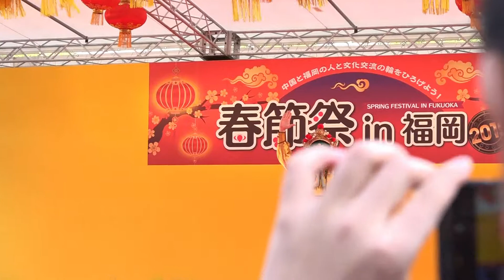◆変面ショー◆中国 春節祭❕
春節祭 in 福岡 2019【天神中央公園】
2019年2月23日（土曜日）
開催場所　天神中央公園

中国の伝統的な祝日、春節（旧正月）の時期に合わせて、2019年2月23日（土）～2月24日（日）の2日間、天神中央公園（福岡市中央区天神1-1）にて「春節祭 in 福岡 2019」が開催されました。

「遼寧歌舞団」の公演に加え、オーディションを通過した歌うま外国人の皆さんが美声を披露する、日本のうたを歌う外国人カラオケ大会「海洋観光杯」（14:10～17:00）多様なステージなどが披露されました。

また、会場には美味しい中華料理を堪能できる飲食ブースも登場！寒い冬を盛り上げる歌と美食の饗宴、国際色豊かなイベントが開かれました。

イベントステージにて、中国の歴史を物語る「変面」が、披露された模様をご覧下さい。

このようなイベントで、日本と中国の友好がより一層深くなることを願います。